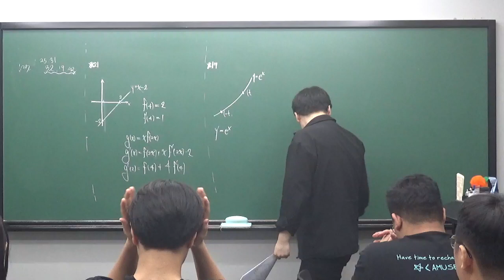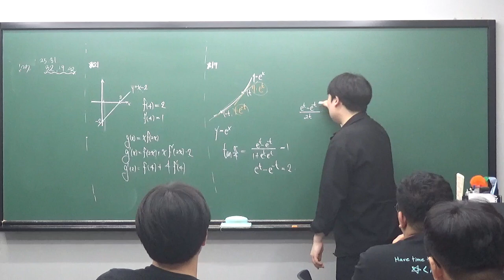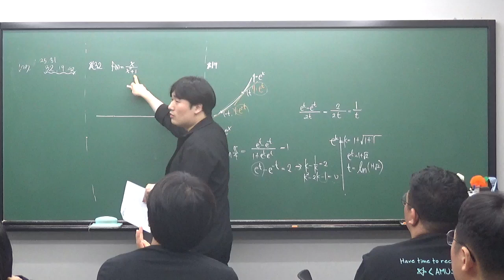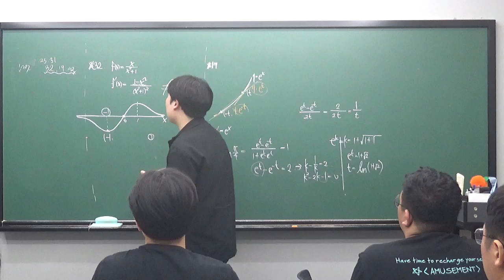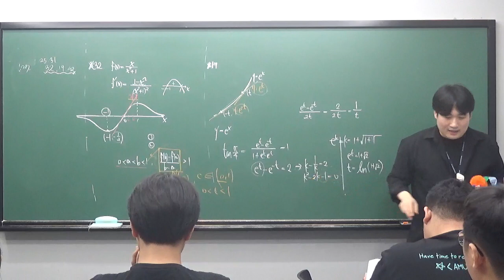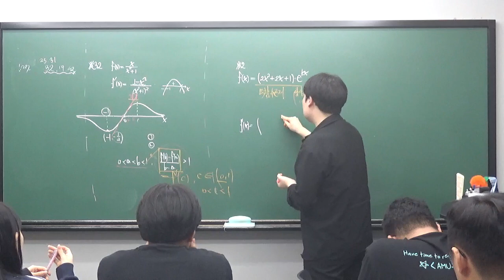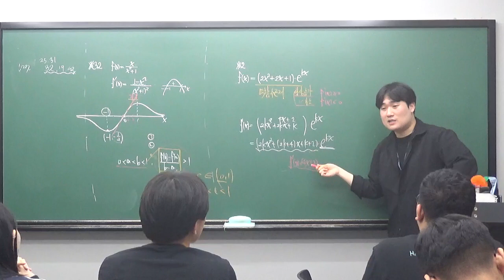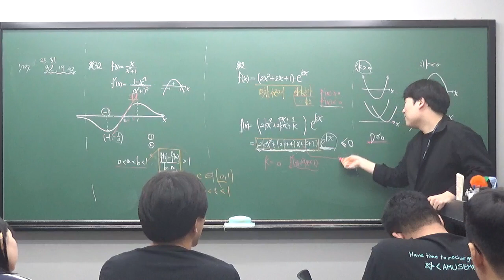수진T 고3A 0511 접선의 방정식3